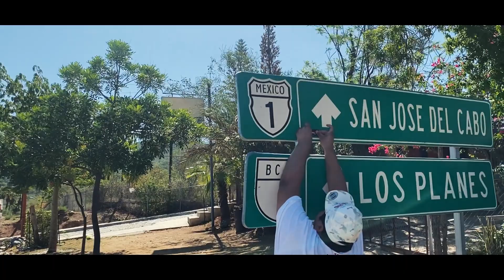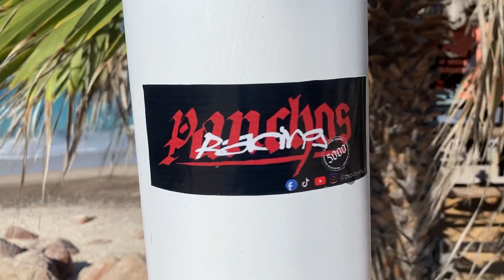Los PANCHOS en la BAJA (Parte 2) | Panchos Racing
👇APOYA EL VIDEO!👇
👍 Y DEJA TU LIKE!